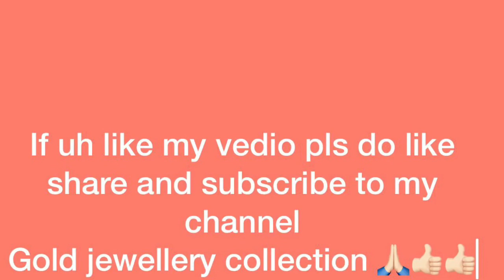Jr Ntr wife laxshmi pranathi latest gold jewellery collections